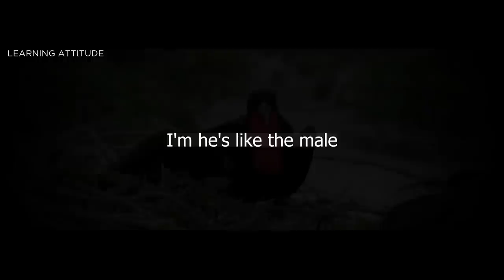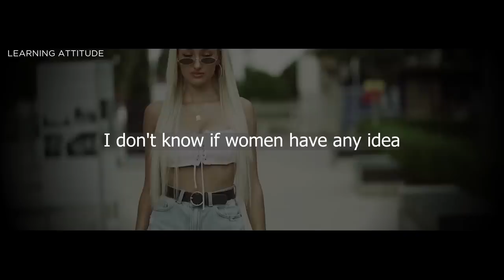Jordan Peterson: What WOMEN don't understand about MEN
In this video Jordan Peterson explains about what Women don't understand about Men. Jordan Peterson says that women and femininity in general are strong motivators for men and that many men are terrified of female rejection and what they should do to overcome that fear of rejection.

AFFLIATE LINKS:
Books By Jordan B Peterson
1. 12 Rules for Life: An Antidote to Chaos:
2. Beyond Order: 12 More Rules for Life:
3. Maps of Meaning:

Books Recommended By Jordan B Peterson:
1. The Gulag Archipelago Volume 1: An Experiment in Literary Investigation: